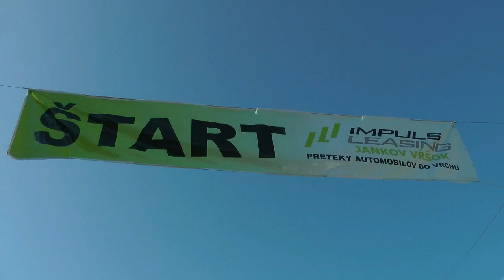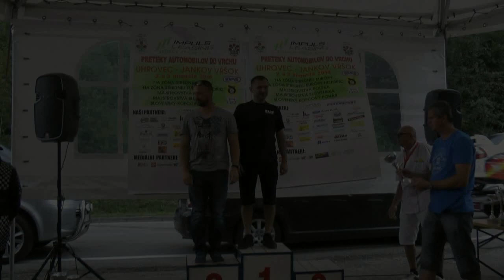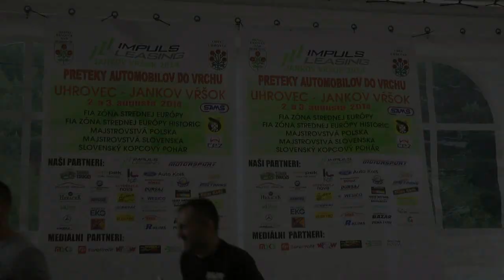GSMP Banovce 2014 - Samuel Sorman - Citroen Saxo Vts [ MaxxSport ]